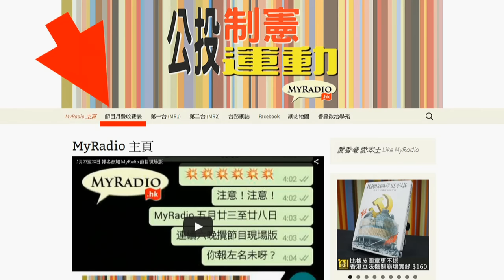第八視覺 160525 ep5 p1 of 2 地球是很危險的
第八視覺 160525 ep5
主持  誠 Tiffany